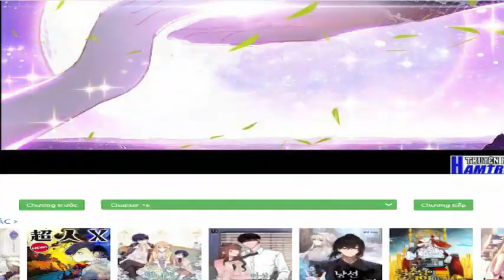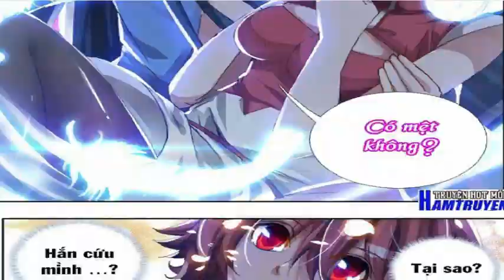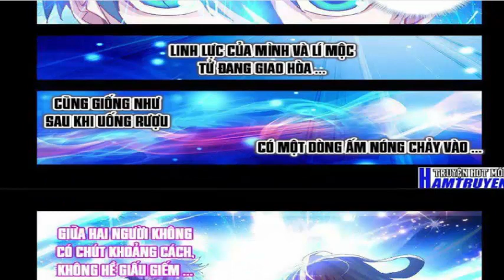Song Tu Đạo Lữ Của Tôi Tập 16-20|My Cultivator Girlfriend Chap 16-20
Tu tiên giới hiện đại, ngươi lừa ta gạt, cá lớn nuốt cá bé, người người đều cảm thấy bất an. Mã Anh Hùng - Một nhân viên trị an trong lúc vô tình cứu được 1 cô gái tu tiên, đánh bậy đánh bạ mà bước lên con đường tu hành.
►►► Anh em có lòng hảo tâm ủng hộ Ad cốc trà đá,cốc coffe có thể Donete theo thông tin: STK: 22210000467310 (Ngân Hàng BIDV)    Hoặc  Momo:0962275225